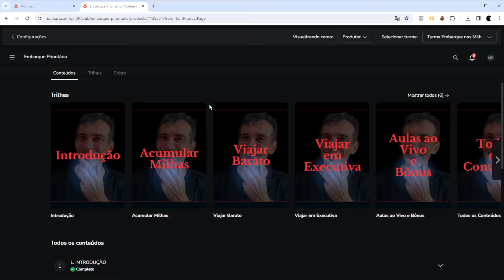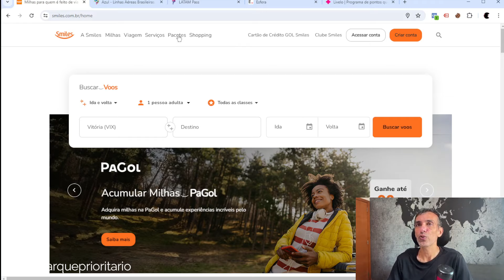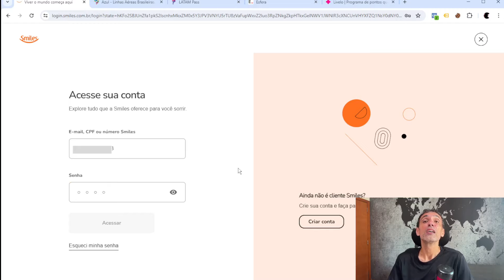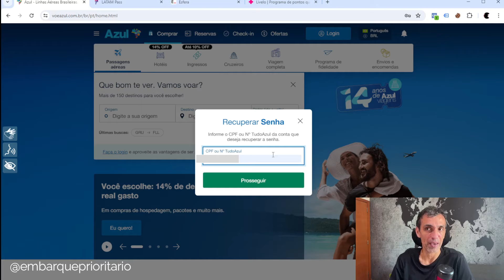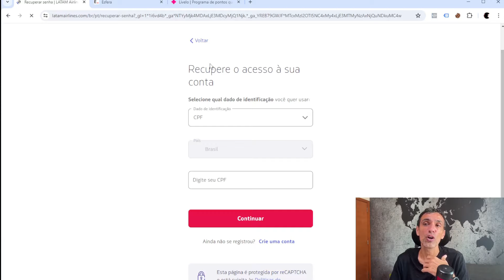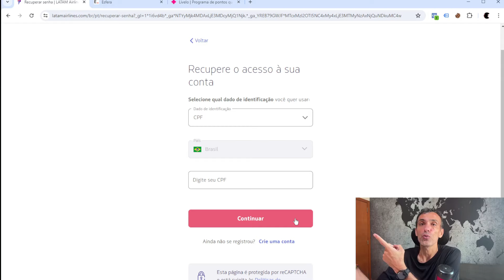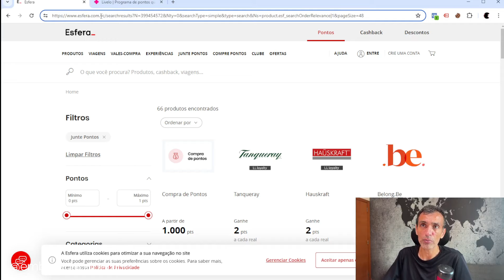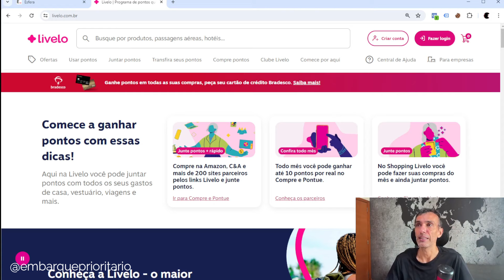COMO Saber se TENHO MILHAS?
Uma grande dúvida para quem está começando no mundo das milhas. é saber se já acumulou algum ponto e no caso como fazer para verificar.
Bora como o vídeo que vou esclarecer as suas dúvidas!

TELEFONES:
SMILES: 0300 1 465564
AZUL FIDELIDADE: 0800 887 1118
LATAM PASS: 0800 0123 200
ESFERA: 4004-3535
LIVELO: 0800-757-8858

➡️ O QUE VOCÊ VAI ENCONTRAR NESSE VÍDEO:
0:00 Introdução
1:21 Como saber  se tenho milhas
2:49 Smiles
4:31 Azul Fidelidade
6:02 Latam Pass
8:38 Esfera
9:32 Livelo
10:50 Conclusão